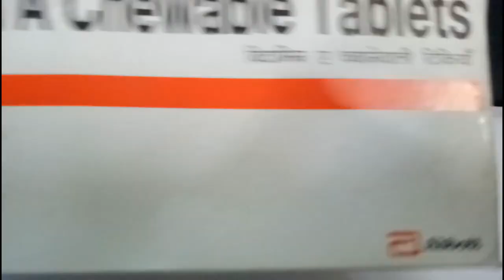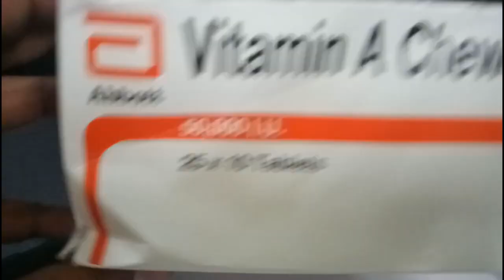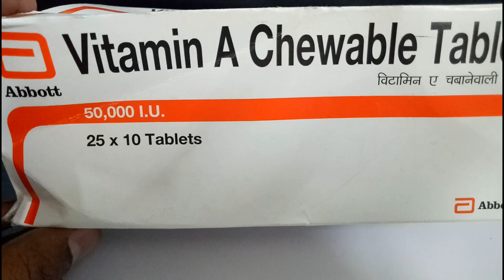Vitamin A Chewable Tablets review in hindi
Oral vitamin A is used to treat vitamin A deficiency. Carotene compounds (found, for example, in egg yolk, butter and cream) are gradually converted by the body to vitamin A (retinol). Vitamin A supports growth and bone development, vision, reproduction, and development and maintenance of skin tissue. It may also improve function of the immune system and prevent some cancers. A form of vitamin A called retinal is responsible for transmitting light sensation in the retina of the eye. Deficiency of vitamin A leads to night blindness.